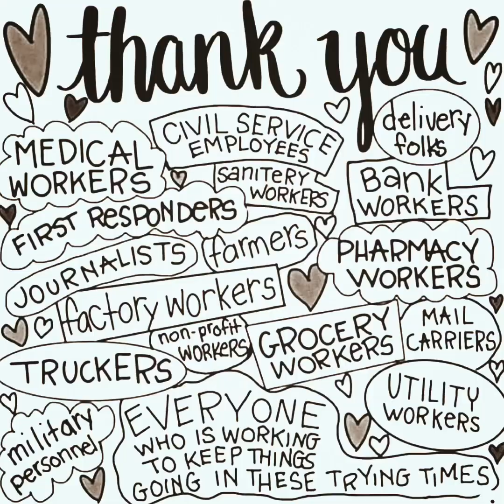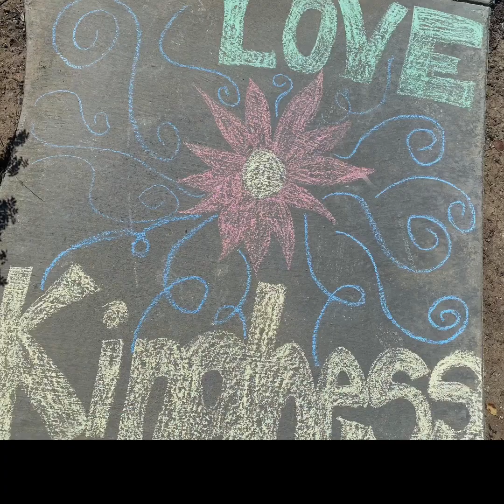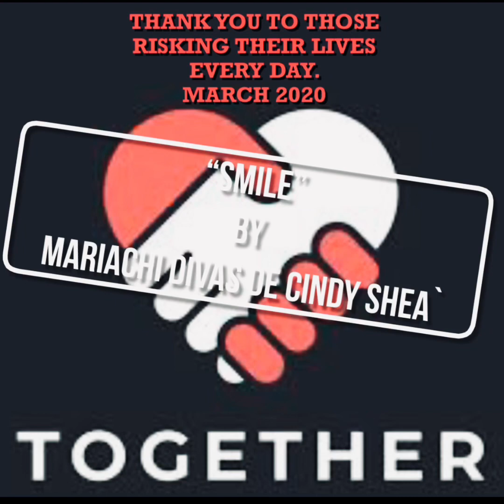“Smile” Mariachi Divas de Cindy Shea Tribute To The Essential Workers - March 2020 Corona Virus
“Smile” Mariachi Divas de Cindy Shea Tribute To The Essential Workers Risking Their Lives For Others  - March 2020 Corona Virus Pandemic (I do not own the rights to all of these photos as this is simply to thank the world for uniting as we have done and not for any type of monetary gain). Thank You
Smile was recorded on Mariachi Divas de Cindy Shea’s “Viva La Diva” Album. lead vocals - Angel Garcia. Arrangement - Beto Jimenez. Record Label - East Side Records Producers - Cindy Shea/Beto Jimenez music - Two Time Grammy Award Winning Mariachi Divas de Cindy Shea